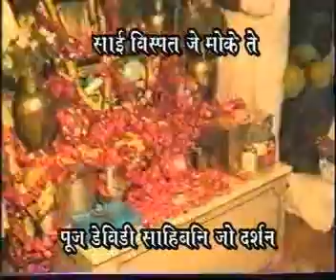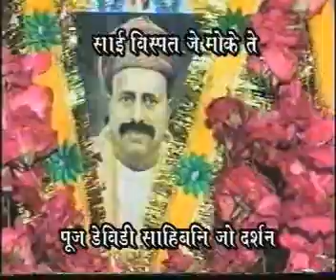Oo Muhinja Satgura Aaradhana Amrita Lal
Produced by: Atmaram B. Talreja, Vinod A. Talreja, Vijay A. Ailsinghani.
Concept Naresh A. Talreja